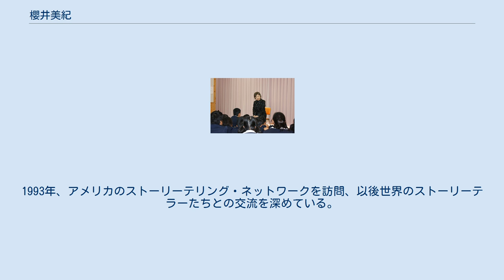櫻井美紀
山口県下松市立花岡小学校6年生たちへの語りの授業 櫻井 美紀（さくらい みき、別表記：桜井 美紀、1933年6月7日 - 2010年7月2日）は日本の語り手（ストーリーテラー）。
 東京都出身。
1958年、毎日放送にアナウンサーとして入社。
その後、フリーアナウンサーを経て語り手となり、NPO法人語り手たちの会の理事長を務めていた。
 現代社会において、豊かなことばの文化の復権とあたたかい人間関係に根ざした情緒の育成を目指し、肉声で言葉を伝えることの重要性を唱え、ストーリーテリングによってそれを実現しようと活動していた。
語りのセミナーなどを全国で行うほか、語りのコンサートを多く開いた。
 幼いころ、大叔母の語る加賀弁の昔話「舌切り雀」を楽しみに聞き、父が語る「古事記物語」も好きで、聞いて覚えたものを幼稚園で語る子どもだった。
小学校では「フランス家庭童話集」の魔法昔話を教室でたびたび語っていた。
 1958年、早稲田大学第一文学部哲学科（心理学専攻）を卒業し、毎日放送へアナウンサーとして入社。
ニュースをはじめ、各種番組を担当する。
のち退社し、フリーアナウンサーとして東京のラジオ・テレビ各局にて、インタビュー・司会を担当した。
1969年、11年間のマスコミの仕事を離れ、家事・育児に専念し、このときから地域活動に参加。
 1971年、自宅に家庭文庫「ゆうやけ文庫」を開設し、子どもたちへ本の読み聞かせと、語りを始める。
1977年、「子どもとつくる生活文化研究会」設立、世話人となる。
同年、「語り手たちの会」設立、代表となり、各地のボランティアの語り手と手を結び、地域で子どもに語る活動を進める。
 1987年から13年間、立教大学文学部非常勤講師を勤める。
1988年、語りの活動により久留島武彦文化賞受賞。
1993年、アメリカのストーリーテリング・ネットワークを訪問、以後世界のストーリーテラーたちとの交流を深めている。
 1977年から現在まで「語りのセミナー」を開いている。
また、NPO法人語り手たちの会理事長を務め、日本口承文芸学会会員、日本昔話学会会員としても活躍している。
 また毎年秋には、近江楽堂または松明堂音楽ホールで、語りのコンサートを開いている。